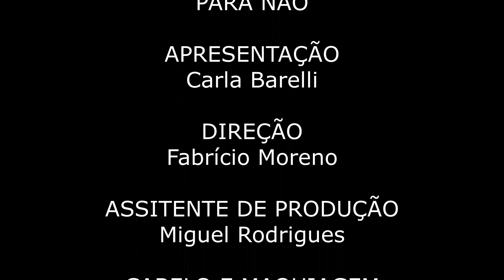Programa Para Não com Carla Barelli #017 Melhores Momentos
Programa Semanal
Arte, Cultura e Entretenimento